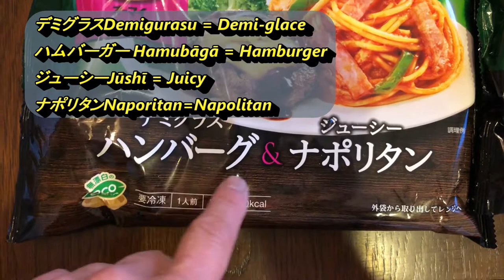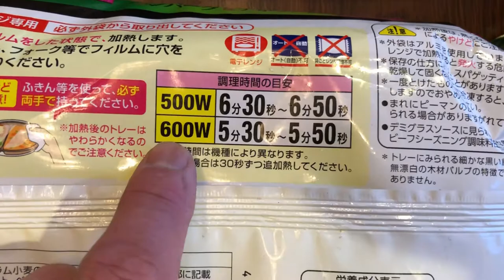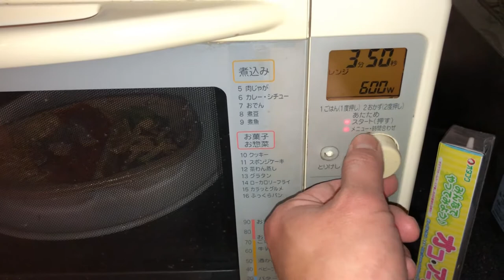JAPANESE TV DINNER-SAVE MONEY IN JAPAN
Hi everyone!  I tried out a Japanese TV Dinner yesterday and it was really tasty!  It only cost 298 YEN so I bought three!  I recommend the one that I bought!

Bingo 5,
Japan Lotto,
Japan scratch lotto
Japan sightseeing,
Japan travel guide,
JAPAN,
Japanese banking,
Japanese culture,
Japanese language,
Japanese,
Japanican,
lottery,
takarakuji,
things to do in Japan,
Tokyo,
Typhoon in Japan,
visit Japan,